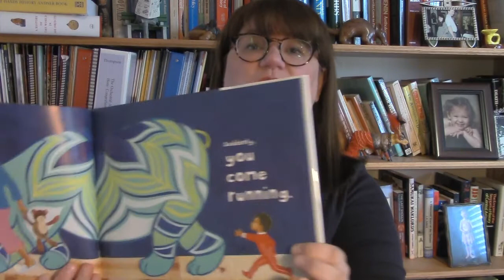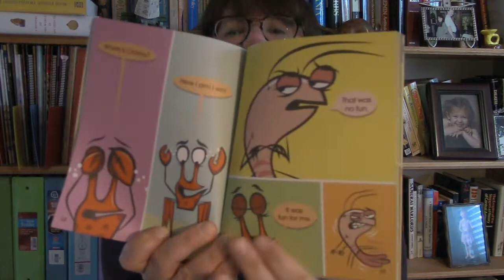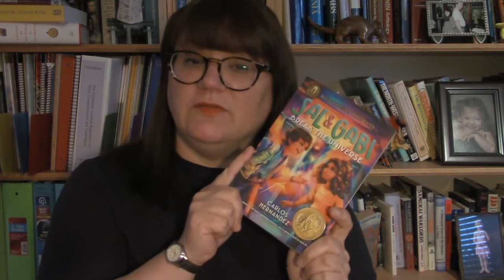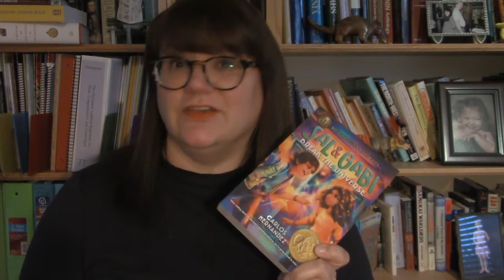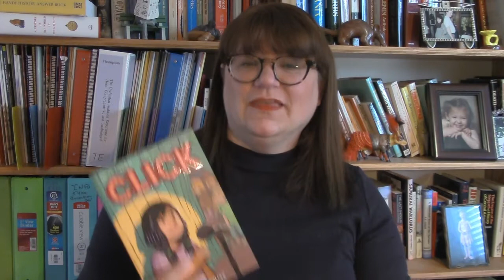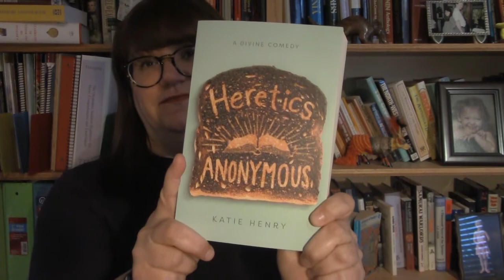Book Talk 7-12-2020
Youth Services Librarian Melissa Grzybowski will discuss the following book selections:
Bedtime for Sweet Creatures by Nikki Grimes
Let's Play, Crabby! by Jonathan Fenske
Make Way for Dyamonde Daniel by Nikki Grimes
Sal and Gabi Break the Universe by Carlos Hernandez
Click by Kayla Miller
Heretics Anonymous by Katie Henry
Stargazing by Jen Wang